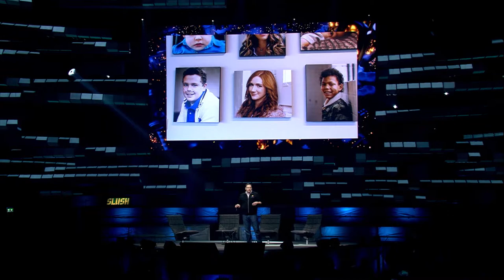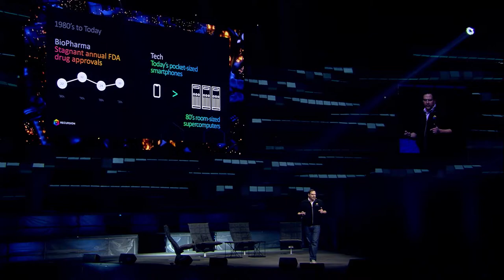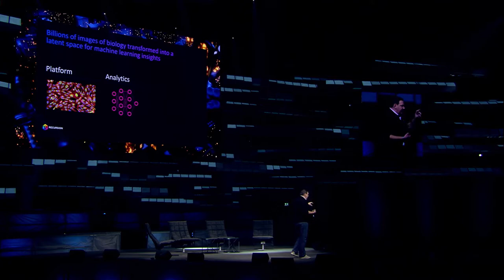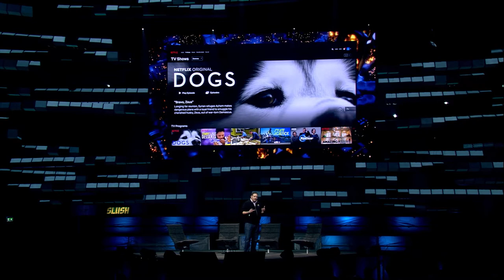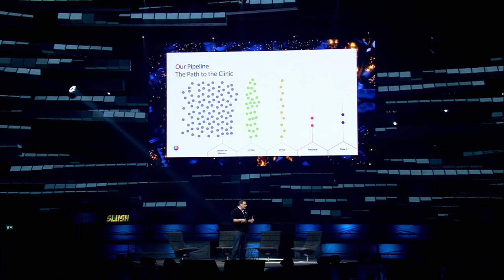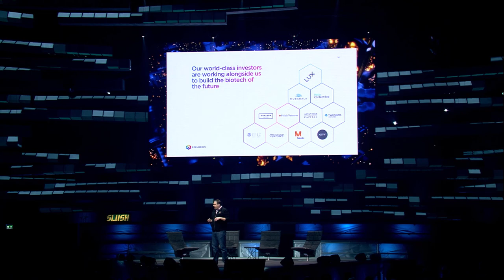Leveraging Compute to Scale: The Discovery and Development of New Medicines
Fighting disease and improving human health has come a long way in the 21st century, but maybe not as far as you would think. Recursion Pharmaceuticals is an experimental biotechnology company using automation and AI to create a highly scalable drug discovery platform. Be there to hear the company’s Co-founder & CEO Christopher Gibson tell about the state of current drug discovery and how to leverage technology to improve this process.